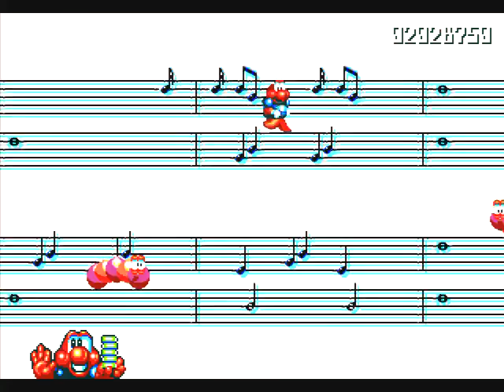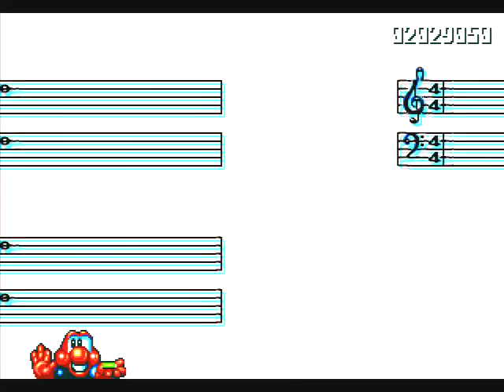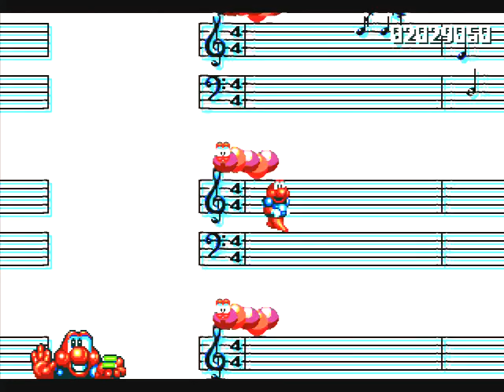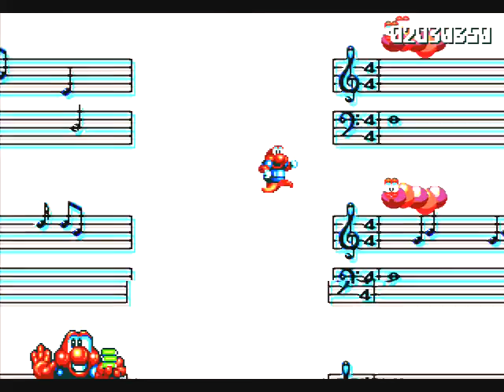James Pond 2: Codename: RoboCod June 12, 2016 #2